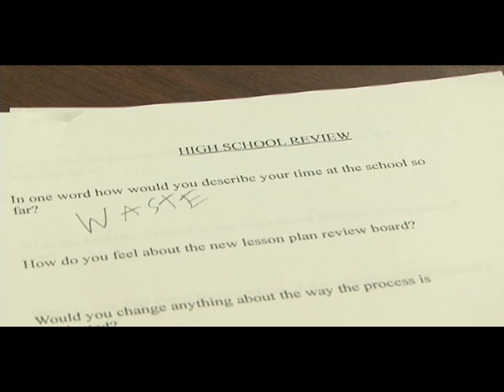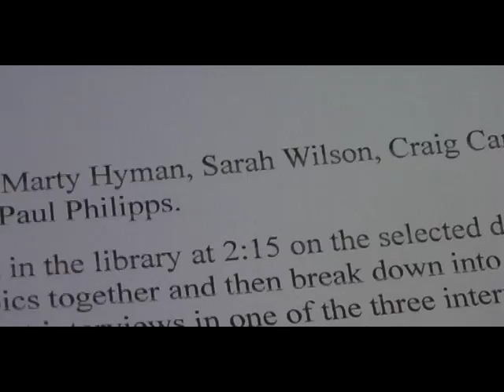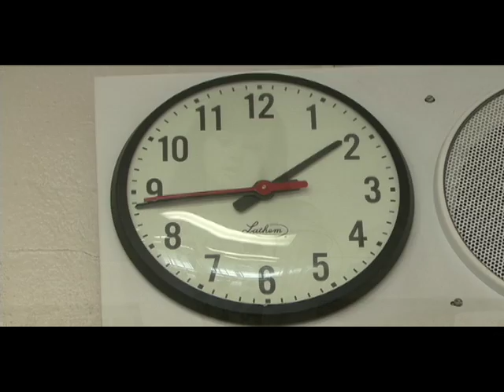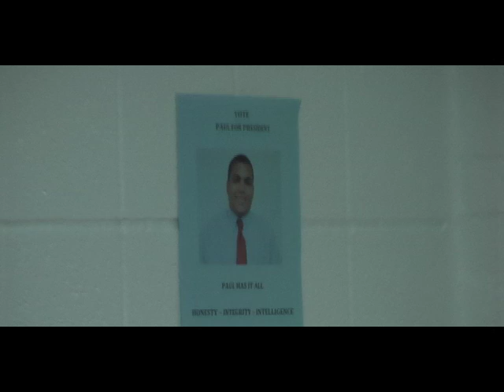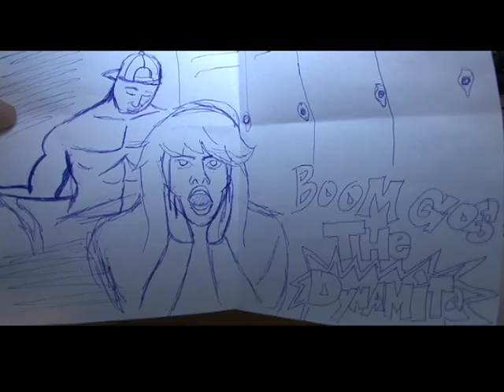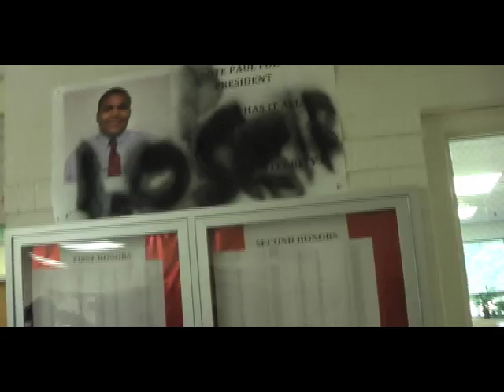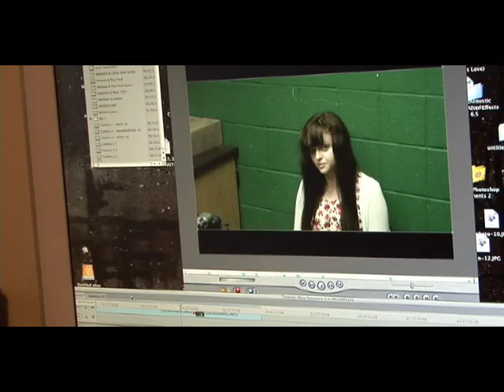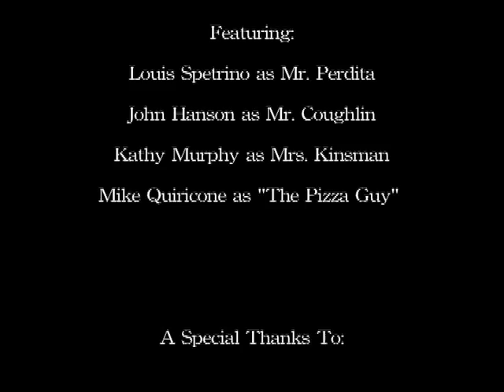incomplete - Feature Film - Free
This film was written & directed by Louis Spetrino

Synopsis - Mr. Perdita despises his "for the good of the family" job as a video production teacher.  He longs to be a filmmaker that "makes a difference" with his movies.  He devises a plan to get himself noticed.  He selects six students, with pre-existing issues between them to take part in an after school video project.  Their task is to discuss and interview one another about their past, present, and future.  What they don't realize is that there are hidden cameras in the room capturing their every move.  What Mr. Perdita doesn't realize is just how much of a difference he's about to make in all of their lives.